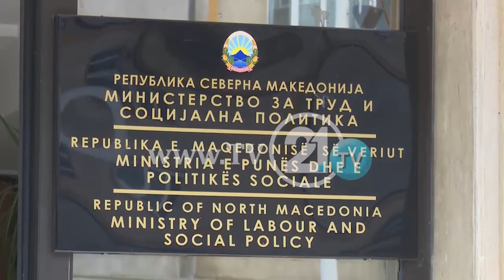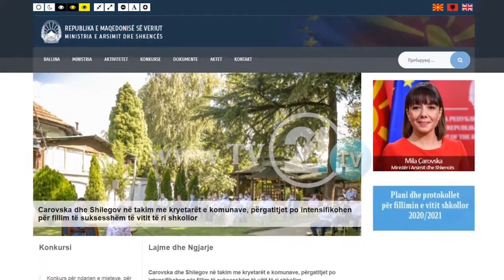Dy ministri nuk kanë uebfaqe në shqip, Osmani dhe Shahpaska premtojnë ta përmirësojnë lëshimin